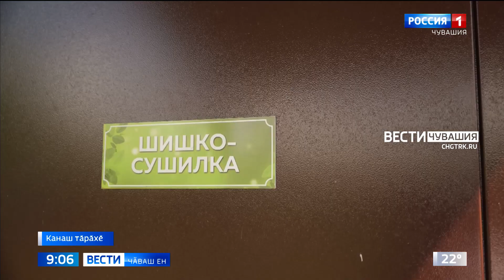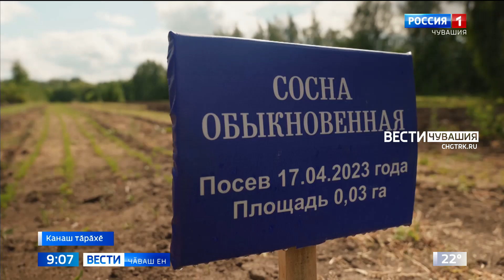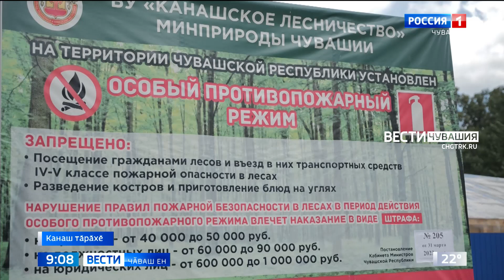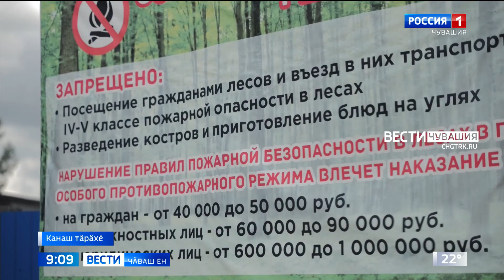Хунавсене ачана пӑхнӑ пек пӑхаҫҫӗ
Хӗвеллӗ кунсем йӗпе-сапаллӑ пулса илеҫҫӗ пулин те, республикӑра ҫаплах-ха пушар тухас хӑрушлӑх пысӑк. Вӑрманҫӑсем вут-кӑвартан асӑрханас тӗлӗшпе уйрӑмах сыхӑ тӑраҫҫӗ. Пирӗн пултарулӑх ушкӑнӗ Канаш лесничествинче пулса курчӗ, хуҫалӑхӑн кулленхи ӗҫӗ-хӗлӗпе паллашрӗ.